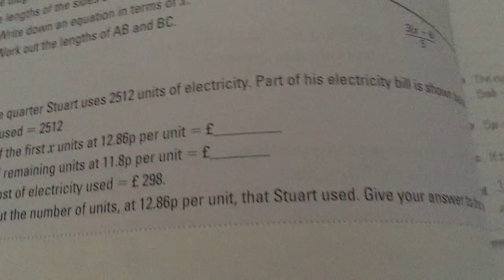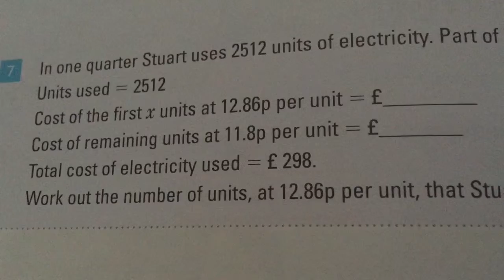Surah Fajr/ MTJ